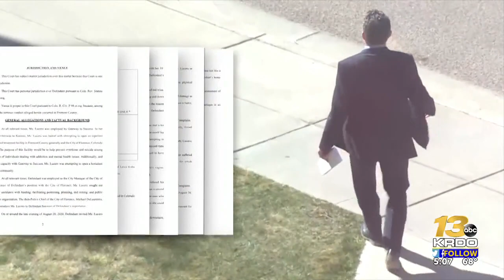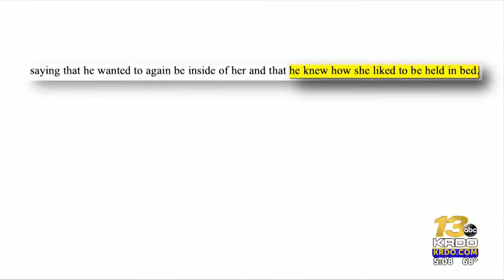13 Investigates: Lawsuit accuses disgraced Florence City Manager of rape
13 Investigates: Lawsuit accuses disgraced Florence City Manager of rape